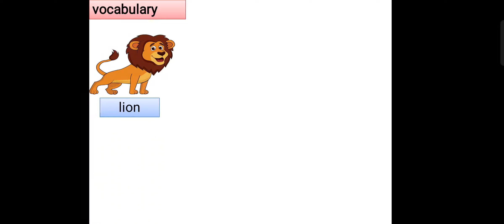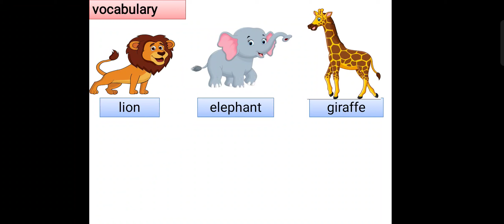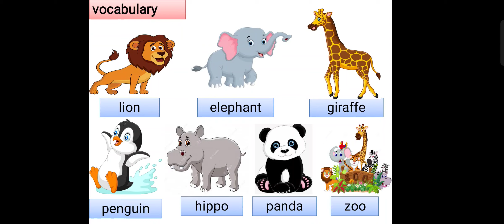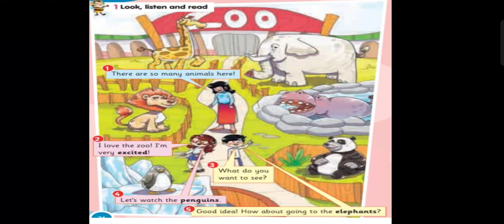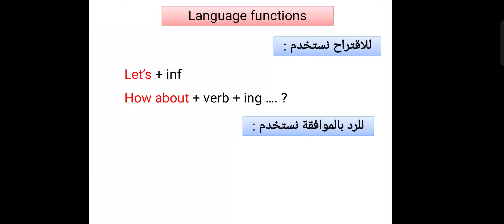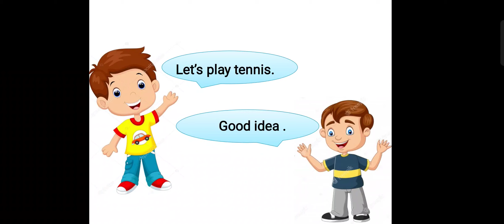الوحده الخامسه💥 الدرس الأول💥 الصف الثالث الإبتدائى 💥